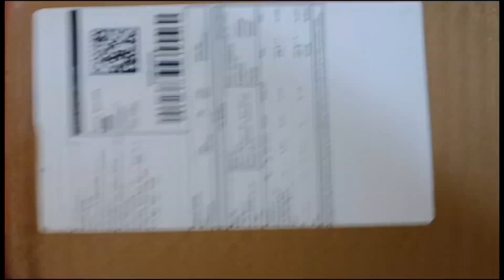6 Layer shoes rack form Meesho 😭👎385r